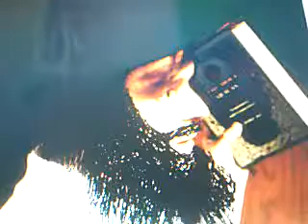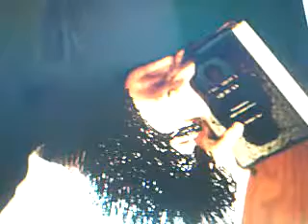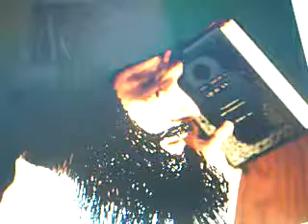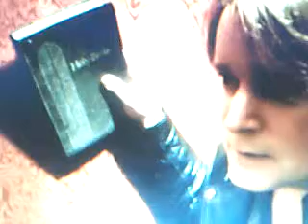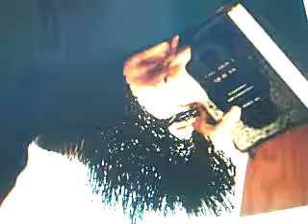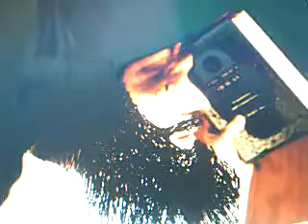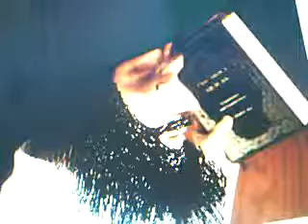Studying Islam With a Muslim Scholar of Youtube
Pretty much as the title says.